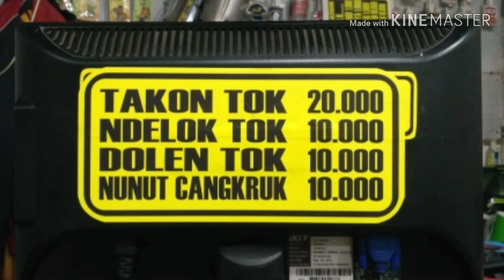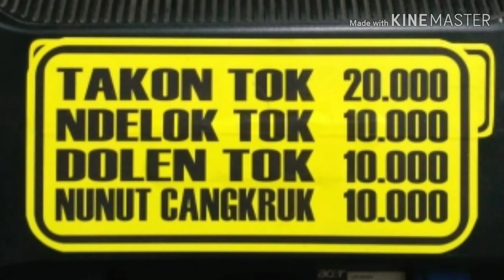Pasang sticker Honda PCX buat kontes modifikasi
Wrapping scotlet vinyl full body
Jual macam striping orian variasi Thailook desain suka2 cutting sticker eceran grosir komunitas club'
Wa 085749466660